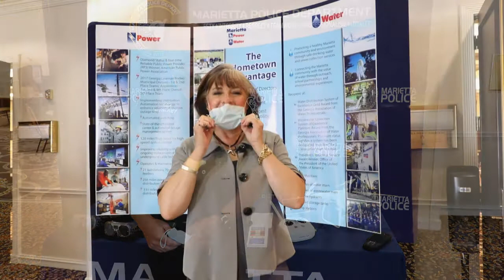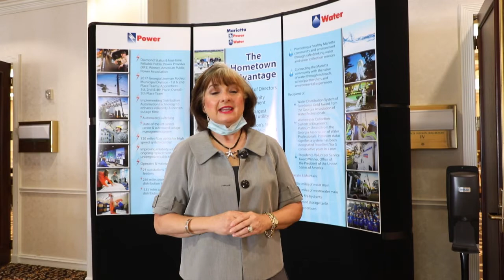Marietta Mayor Steve Tumlin delivers annual State of the City address Wednesday.